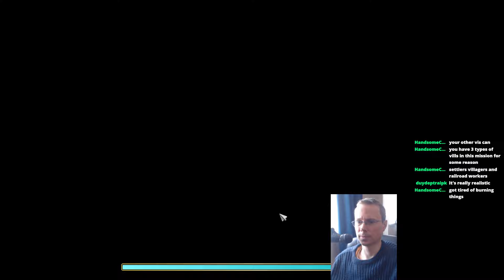Age of Empires 3: Newbie to Legend | Episode 35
Ready to conquer new worlds in Age of Empires 3? Join us on this thrilling campaign playthrough as we build civilizations, strategize epic battles, and dive deep into the rich historical storyline of AoE3. From mastering unique units to deploying effective strategies, this video covers it all. Whether you’re a seasoned player or new to the game, there’s something here for everyone. Watch now and immerse yourself in the grandeur of Age of Empires 3!

Check out Links below for more!